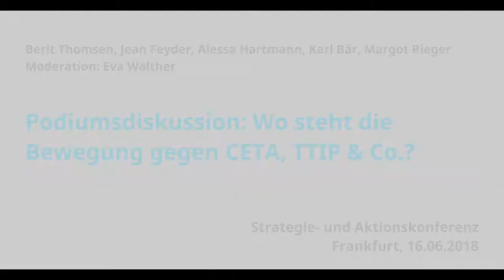Wo steht die Bewegung gegen CETA, TTIP & Co.?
Eröffnungspodium "Wo steht die Bewegung gegen CETA, TTIP & Co.?" auf der Strategie- und Aktionskonferenz des Netzwerks Gerechter Welthandel am 16. Juni 2018 in Frankfurt a. M.

Hunderttausende Menschen sind in den vergangenen Jahren gegen TTIP, CETA und andere neoliberale Freihandels- und Investitionsschutzabkommen auf die Straße gegangen. Wir haben TTIP gestoppt, weil die Menschen die Inhalte dieses Abkommens nicht wollen. Sie wollen nicht immer mehr Globalisierung, immer mehr Entfremdung, immer mehr globalen Konkurrenzkampf aller gegen alle, immer mehr Abhängigkeit von Weltmärkten, die sie nicht beeinflussen können. Trotzdem planen die EU-Regierungen zwanzig weitere Freihandelsabkommen, mit denen genau das Gegenteil von dem erreicht werden soll, was die Menschen wollen.
CETA wird seit September 2017 vorläufig angewandt und wurde in einigen EU-Mitgliedstaaten bereits ratifiziert. Das Abkommen mit Japan (JEFTA) soll noch vor den Wahlen zum Europäischen Parlament im Mai 2019 in Kraft treten, die Verhandlungen mit den Mercosur-Staaten wie auch zwischen der EU und Mexiko könnten bald vor dem politischen Abschluss stehen.
Wo also steht unsere Bewegung? Was haben die Großdemonstrationen, was haben die zahlreichen Aktionen der lokalen Bündnisse, was hat die selbstorganisierte europäische Bürgerinitiative mit über einer Million Unterschriften allein in Deutschland gebracht? Welche Erfolge haben wir zu verbuchen, und an welchen Stellen sind wir trotz aller Proteste, Kampagnen und Aktionen noch nicht so richtig weitergekommen? Warum ist es uns bisher nicht gelungen, aus den breiten Mehrheiten wirksamen politischen Druck aufzubauen, der den Abschluss weiterer solcher Abkommen unmöglich macht?

Auf dem Podium:
BERIT THOMSEN, Arbeitsgemeinschaft bäuerliche Landwirtschaft (AbL)
JEAN FEYDER, ehem. Botschafter und luxemburgische Plattform „Stopp CETA/TTIP“
ALESSA HARTMANN, PowerShift KARL BÄR, Umweltinstitut München
MARGOT RIEGER, Initiative Stopp TTIP Berchtesgadener Land/Traunstein
Moderation: EVA WALTHER, Frankfurter Bündnis gegen TTIP, CETA und TiSA